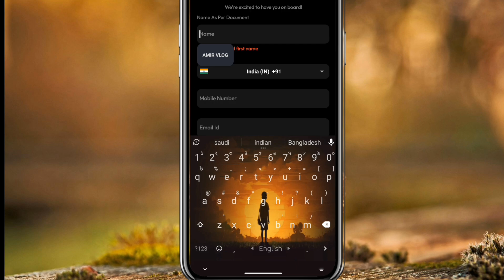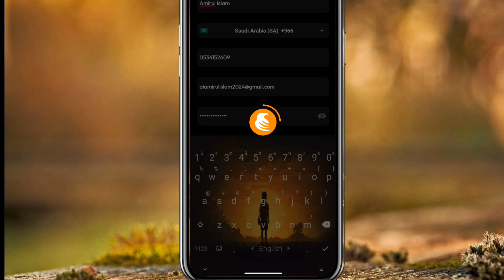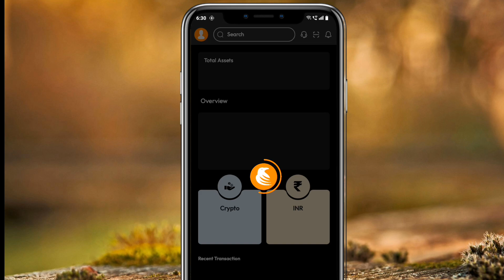কিভাবে কোন ইনভেস্টমেন্ট ছাড়াই ২৫ ডলার আয় করবেন - সহজ উপায় | AMIR YT TECH